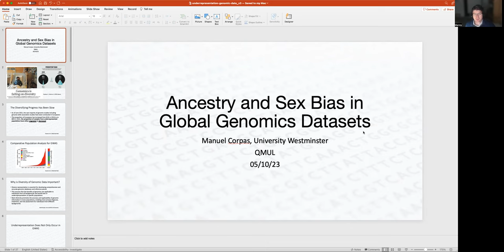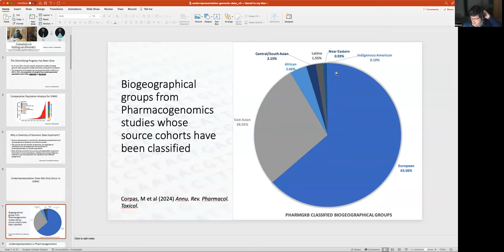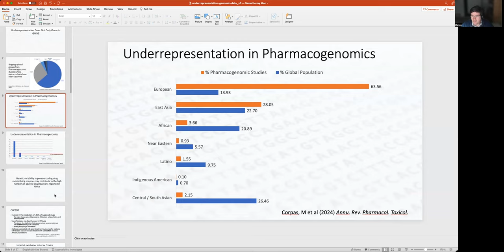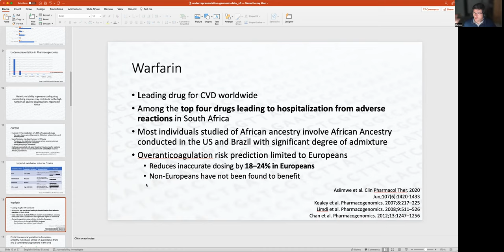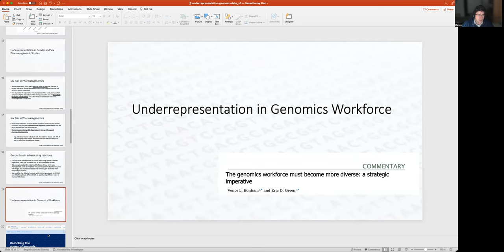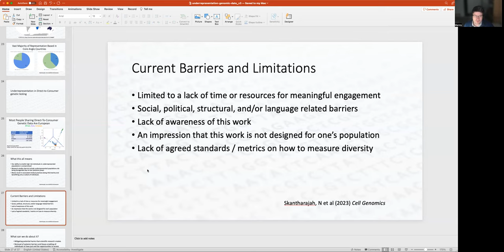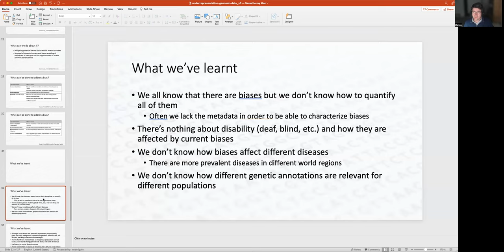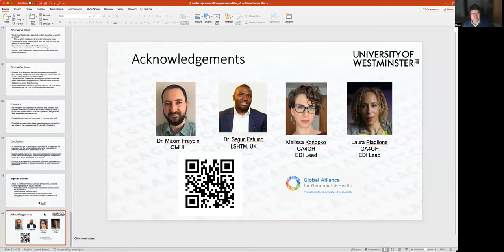Addressing Ancestry and Sex Bias in Global Genomics Datasets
Quantifying global genomics data underrepresentation and biases is critical for understanding the current state of genomic research and ensuring the broad applicability of its findings. Failure to do so can lead to inequities in healthcare outcomes and a lack of understanding of disease mechanisms in underrepresented populations. In this talk I will present the systematic approach that we have undertaken to compare the proportion of genomic data available from different ancestral populations with their actual proportions in global data repositories for pharmacogenomics and genome wide association studies (GWAS). I also note that although not a direct measure of dataset representation, analysing the diversity of researchers in the genomics field can provide insights, as lack of diversity among researchers might contribute to biases in study populations. As genomics plays an increasingly significant role in healthcare, it is imperative that the field's insights and benefits are available to everyone, irrespective of their ancestry or sex.